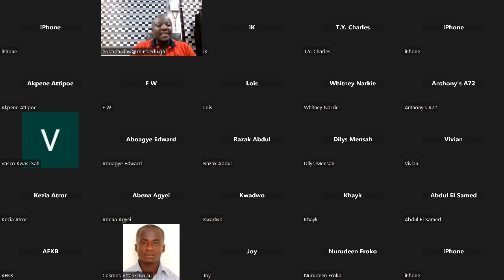2023 FREE LAW ENTRANCE EXAMS REVISION- LESSON 5- LAW OF TORT- NEGLIGENCE ( 1)- Duty of Care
In this LESSON 5 we commenced revision of tort of Negligence.
Negligence as a tort is  established by proving three elements: (a) duty of care (b) breach of duty of care and (c ) Consequent or Resultant Damage or Injury or Loss. In this lesson we briefly discussed duty of care.
We made point that for purposes of examinations especially for problem type question, examiners may be testing one or two elements in the problem but you must still outline the three elements in your introduction before you will focus more on principles of the relevant element being tested mainly.  The factual scenario will make it obvious to you which particular element is being tested. You must also ask yourself whether you have enough information in the story provided in the question to address any of the three elements in detail.